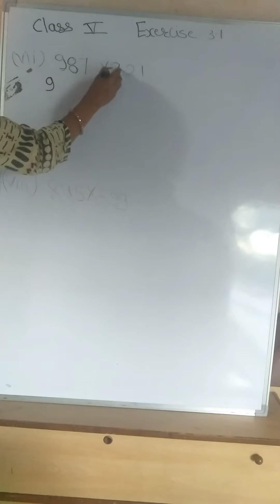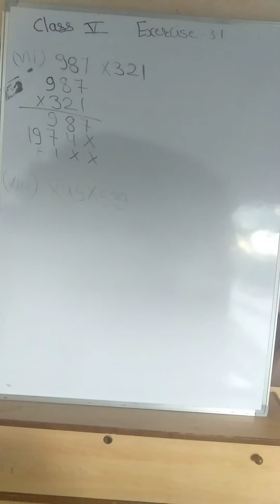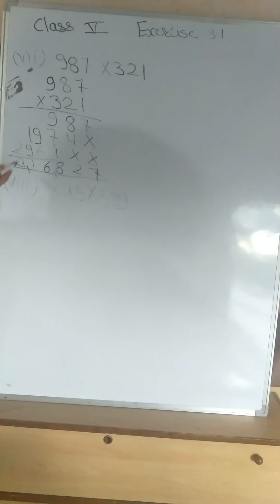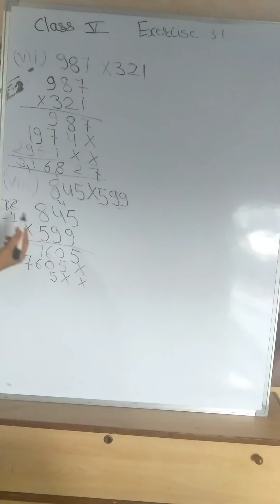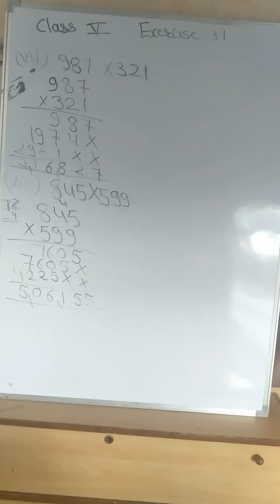24 August 2020 Chapter 3 exercise D